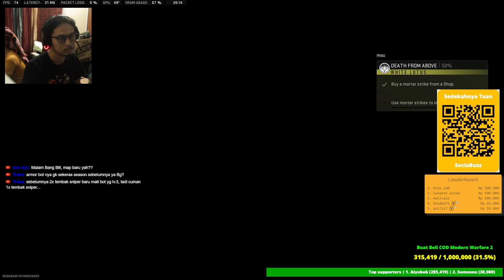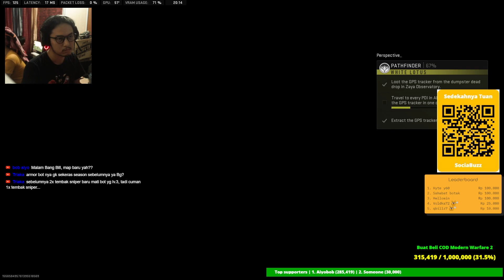Poisoned Well | Legion Tier 2 | DMZ Indonesia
- Acquire 6 Gas Grenades (Tear Gas) in one deployment
- Throw 6 Gas Grenades into the open water wells in Zarqwa Hydroelectric in one deployment

Live tiap hari jam 9 malam - 12 malam (Libur kalo lagi mager doang)

boleh dong minta like, subrek, dan nyalakan loncengnya yakk. wkwkw